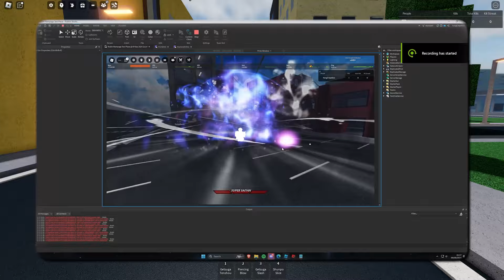New Realm Rampage Update In A FEW HOURS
The new Realm Rampage update is very close to releasing! it holds a lot of different cool addons, skills and new awakening skills! Im going over everything in this video and the official release!

Timestamps